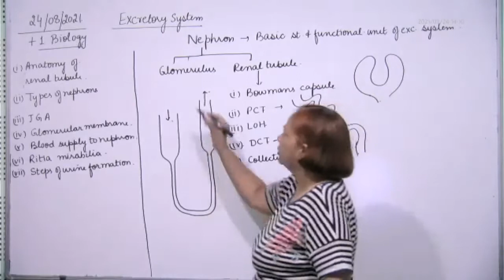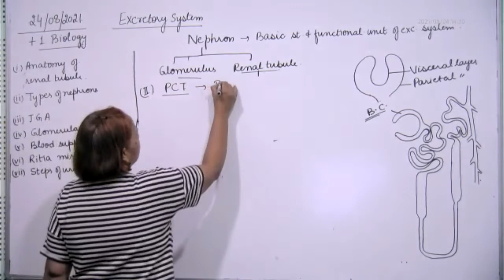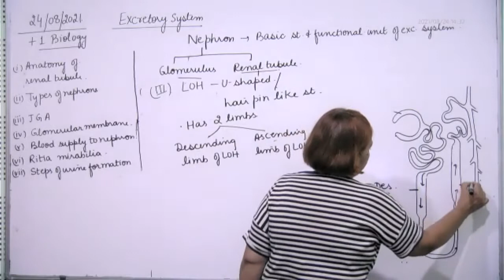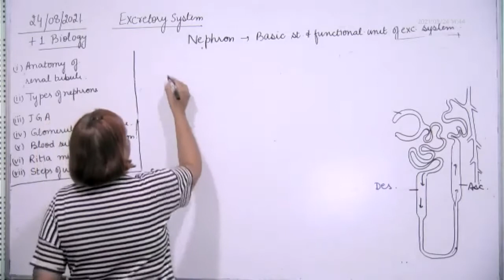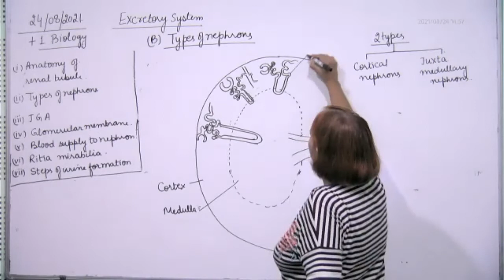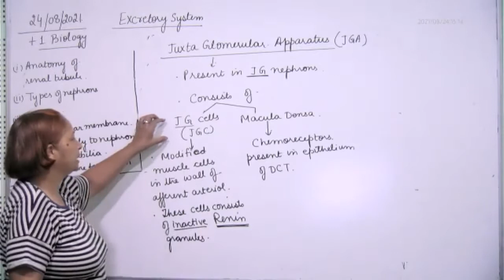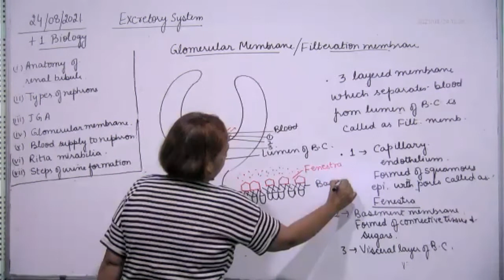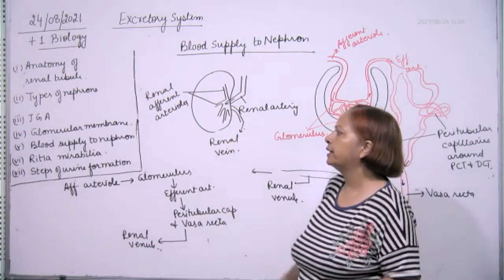+1 Biology, structure and types of nephrons, 24.08.2021